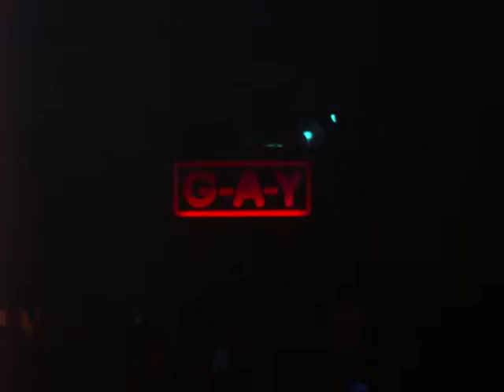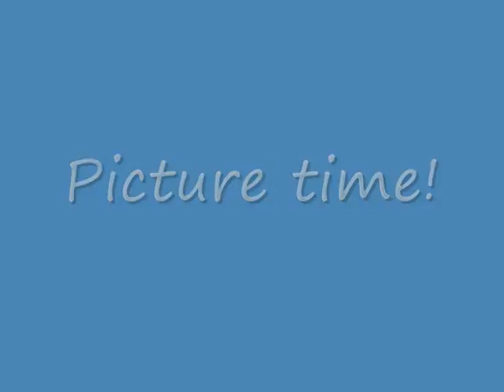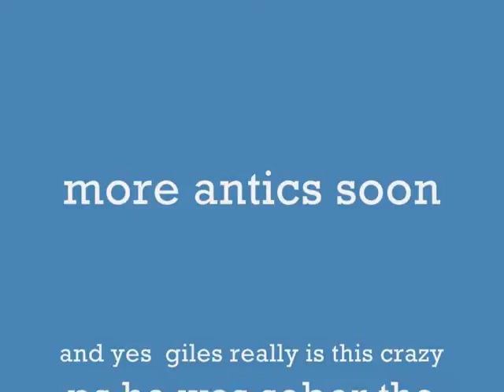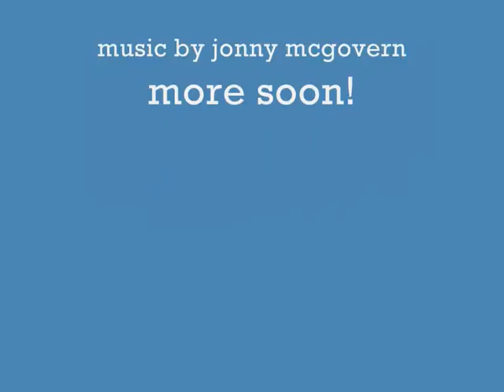clubbing with giles the snow queen in his mink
yes its real mink, yes we really went out like this, yes i went  clubbing yes i really like jonny mcgovern

lots of fun :P do it again soon